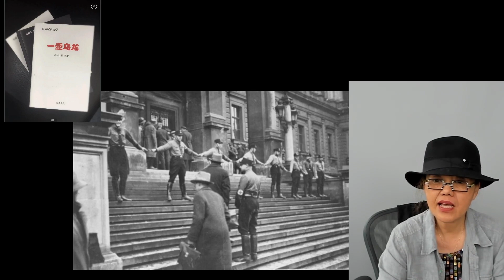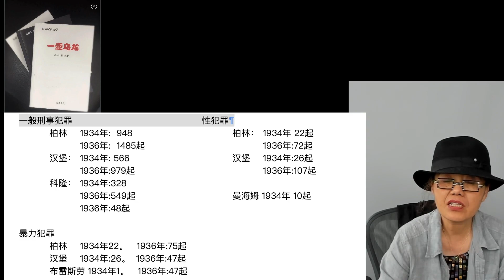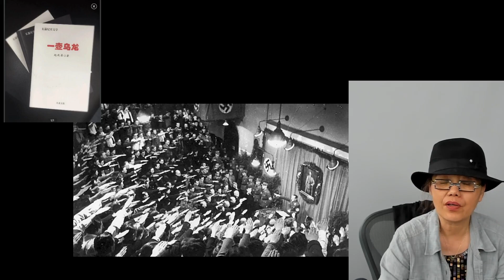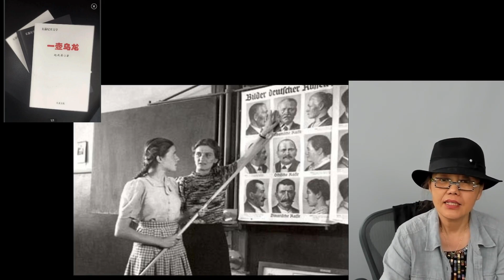2021 6 24至暗时刻 12（犯罪率）